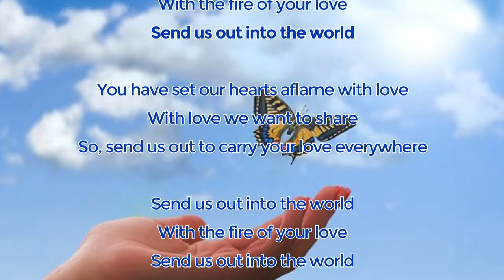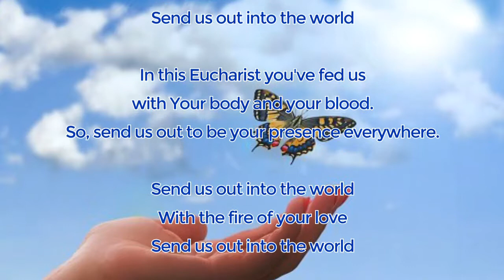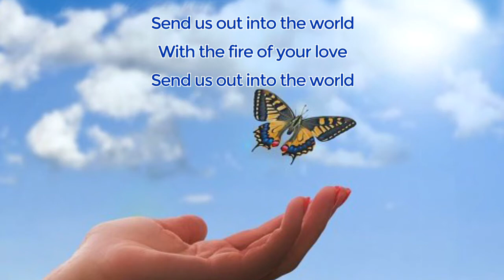Send us Out — Focolare